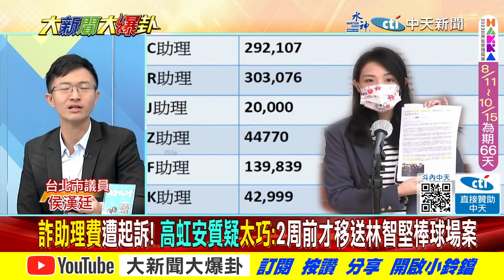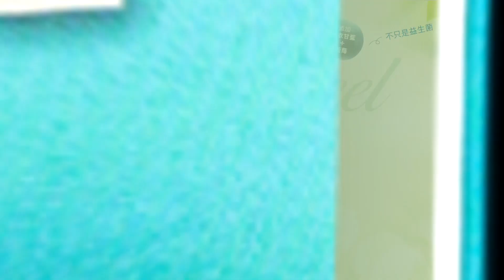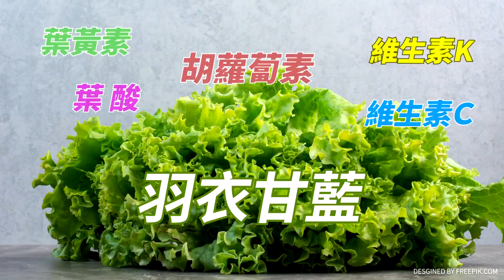【大新聞大爆卦】吸血!一度賣9.5塊台電怎不虧!賴品妤父上任4月拿10億案"經營神"!?20230814 專家大爆卦1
⭐️李珮瑄推薦代碼:cti593

《精彩回顧》
【週末大爆卦】侯"警察捉壞人"綠怕?藍白"最佳勝選組合"快出現?賴品妤父3年開17公司怎辦到?漢廷查"綠能業者在選舉捐錢給綠"!?陸開放團客獨漏台內幕是綠擋?20230813  @HotNewsTalk ​
【週末大爆卦】獨!侯友宜南征韓國瑜謝龍介助拳!沈富雄曝柯P技窮郭董消風陳時中搶不分區 網提加范雲.林智堅.陳明通夢幻名單! 20230812  @HotNewsTalk
【大新聞大爆卦】謝寒冰曝郭台銘已經完了!學韓國瑜造勢卻被比下!陳鳳馨曝侯友宜民調上30%四利劍!綠側翼出征徐巧芯又打到王八千! 20230811  @HotNewsTalk ​
【大新聞大爆卦】獨!侯友宜核電政策綠府院黨圍剿藍攻對了!郭正亮問柯建銘綠能源三漏洞老柯敢答?侯漢廷爆台南前瞻預算五鬼搬運內幕!徐巧芯打沙崙科技城引出王定宇顏若芳合體!20230810  @CtiTv ​
【大新聞大爆卦】侯友宜重啟核電直攻DPP綠電弊案!蔡英文看南投災情冷血讚精彩!許淑華要嘸國軍支援綠嗆放話媒體路會走更遠囂張!  20230809  @HotNewsTalk ​

大新聞大爆卦 周一至周五14:00-16:00
週末大爆卦 周六、周日14:00-16:00